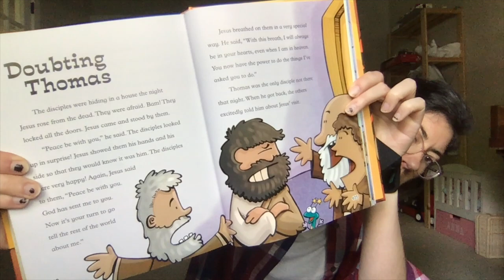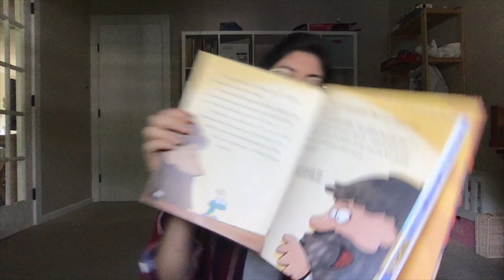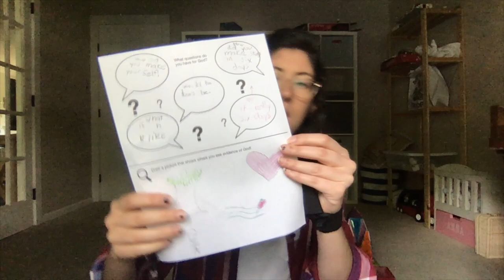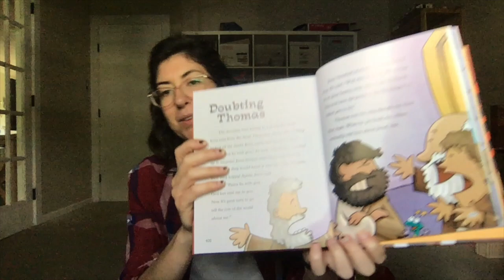Kids Church 04.19.20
Today we're reading about Thomas seeing Jesus after the Resurrection.